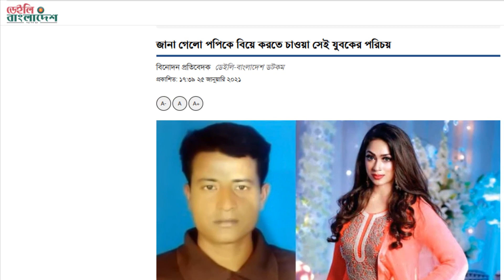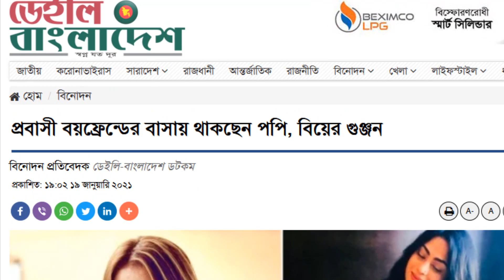অবশেষে মিললো পরিচয় ! দেখুন কে এই ব্যক্তি ? পপির বিয়ে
চিত্রনায়িকা পপিকে বিয়ের প্রস্তাব দিয়েছেন এক যুবক। শুধু বিয়েই নয়, তাকে সংসদ সদস্য বানানোর প্রস্তাবও দিয়েছেন জিকো নামের ওই যুবক। দেশের প্রথম সারির একটি গণমাধ্যমকে পাঠানো চিঠিতে এমনটাই উল্লেখ করেছেন জিকো।

দেখতে থাকুন বাংলাদেশ,আন্তর্জাতিক, খেলা, বিনোদন, জীবনকাহিনী সহ সব ধরনের খবরা খবর ও আমাদের বিশেষ প্রতিবেদন।

Jorina Tv